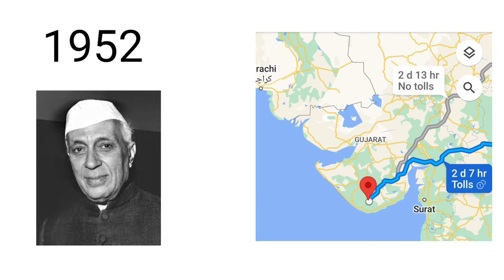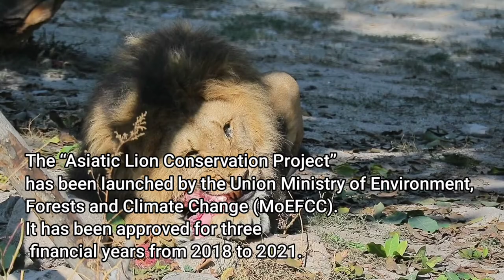আমাৰ ৰাষ্ট্ৰীয় পশু সিংহ নহৈ বাঘ কেনেকৈ হল ?? Why Lion is not the national animal of India ??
আপুনি জানেনে ভাৰতৰ ৰাষ্ট্ৰীয় পশু সিংহ নহৈ বাঘ কেনেকৈ হল ??

Why Lion is not the national animal of India ??